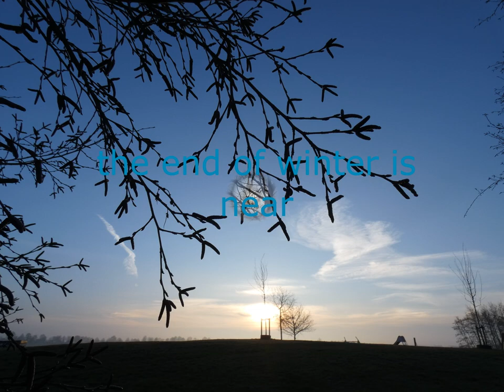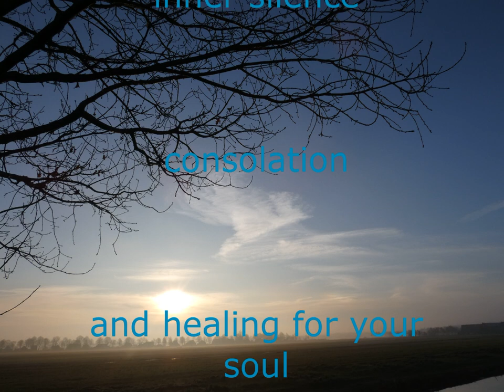Meditative Morning Walk | Healing journey | Life Improvisation on Piano | 369 Hz, Heart Frequency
Enjoy this Morning Walk in tranquility and peace, while listening, relaxing, or meditating with this life Piano improvisation. Enjoy the end of the winter, spring coming soon, new Life and new Light is coming. Fill your Soul with this new Life and Light.
Feel Enlightened, Feel Alive, Feel. Be blessed... just Be.